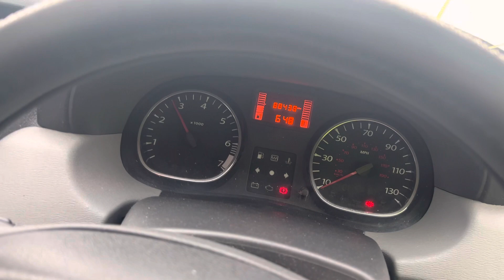Разборка Dacia - Duster, 1.6 (VIN: UV1HSDCM500000515) RK63WYR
Разобран Dacia - Duster
Основные характеристики:
Год выпуска: 2013
Двигатель: D056230
Объём двигателя: 1.6
Тип двигателя: Бензин
Коробка передач: КПП 5-ст.мех.(МКПП)
Кузов: Джип (5-дверный)
Смотри каталог запчастей Dacia - Duster на :
⏰ Режим работы колл-центра:
08:00 – 20:00 – ежедневно

Для наших покупателей:
- бесплатная доставка;